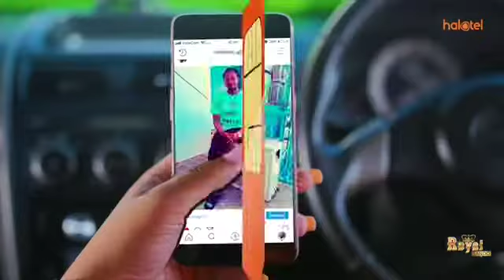MOSHI: WANAFUNZI WAIOMBA SERIKALI KULIANGALIA SWALA LA TAULO ZA KIKE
Wanafunzi wa  shule za Sekondari Mkoani Kilimanjaro, wameiomba serikali kuangalia namna ya kuwasaidia watoto wa  wakike wanaotoka katika mazingira magumu  kupata taulo za kike bure ili wajisitiri wawapo mashuleni.